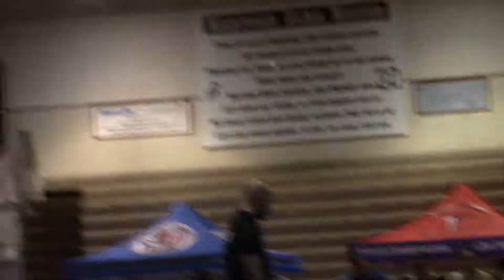HTC 6/3/2018 - Match 1 (0-4)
Teen / 125 lbs / Light Weight / White belt (vs. 2nd degree white belt) @ Radford HS.